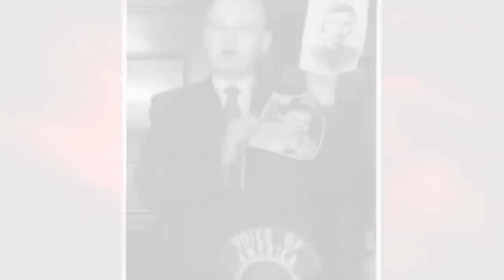10 NAJLEPSZYCH AGENTÓW W KGB